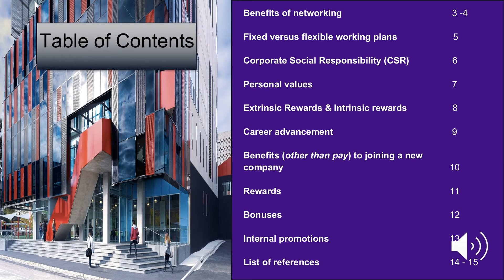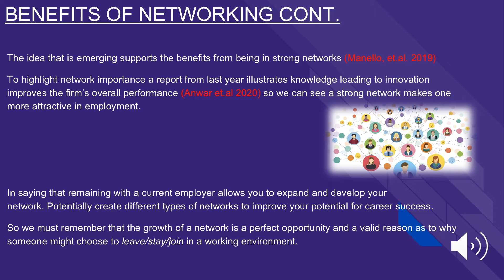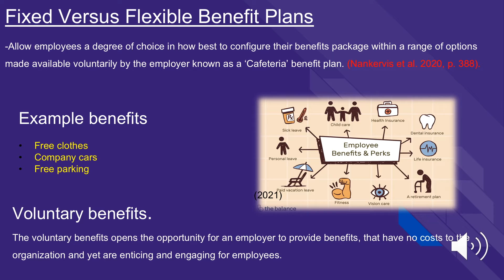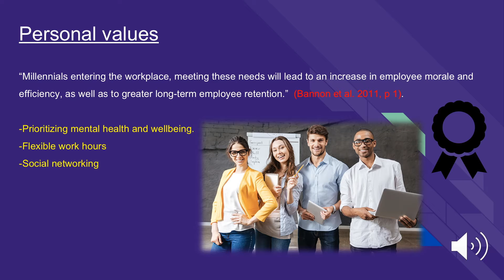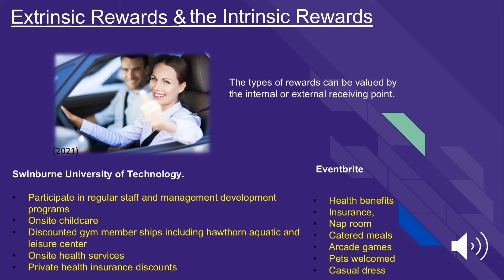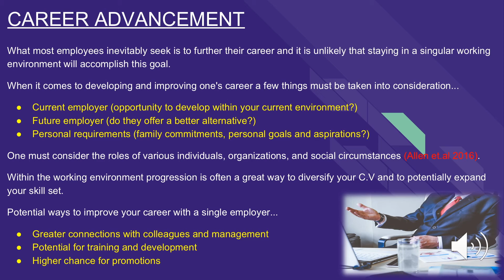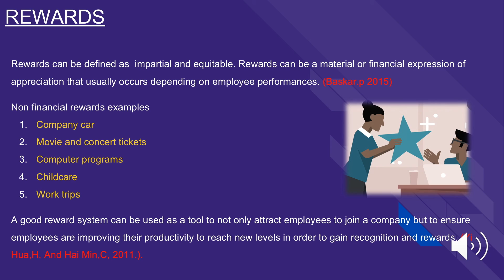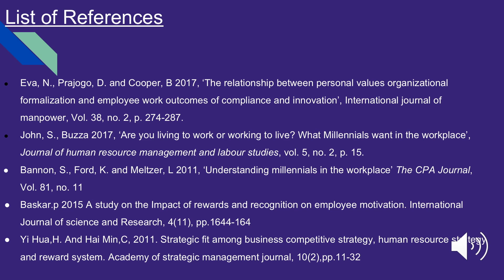HRM10003 Group B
Group B:

"What roles do employees benefit (other than pay) play in a person's decision to leave or join a company?

Feel free to engage and ask any questions
We have hyperlinks available for our provided academic journals.
Just to introduce myself, my name is Tara Anastasia and my teammates are the lovely Micheal Fennell and Kagen James. We will be answering the questions and ready to clarify/discuss further points.

-Group B.